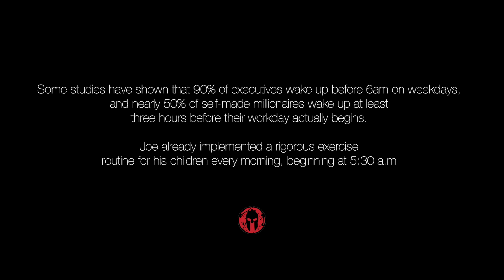JOE DE SENA - WIN THE MORNING, WIN THE DAY (IGTV)